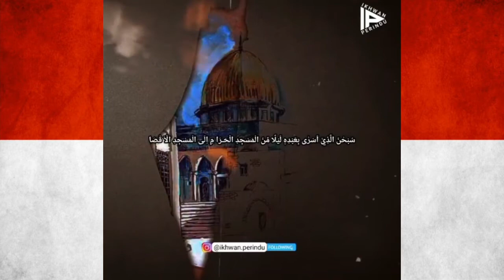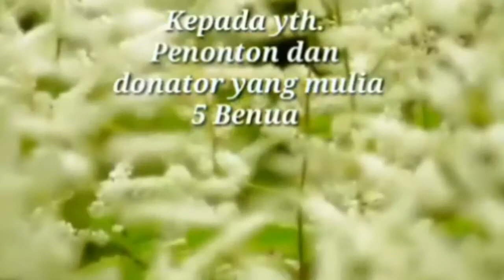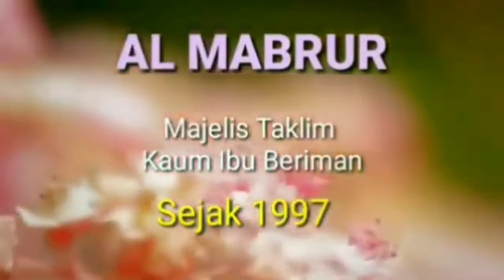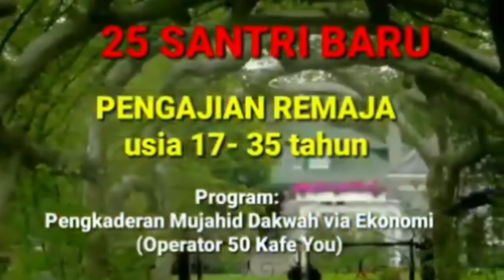SIMPATI DUNIA TUK PALESTINA